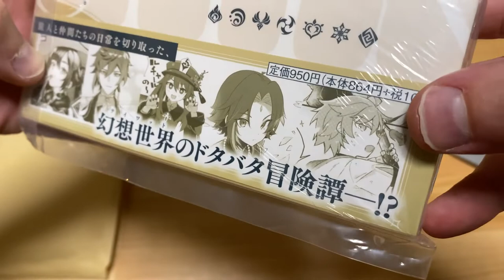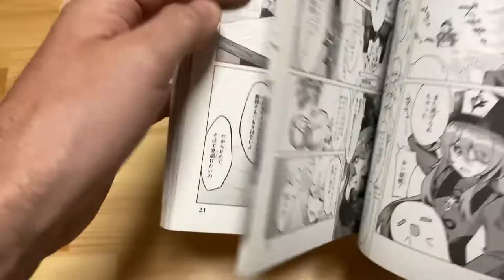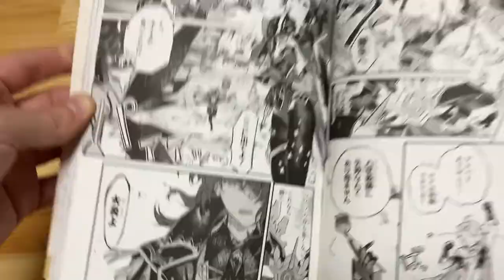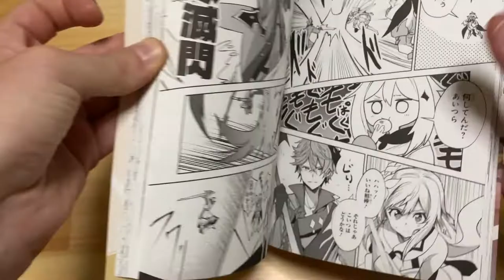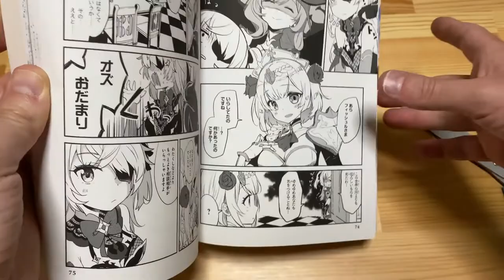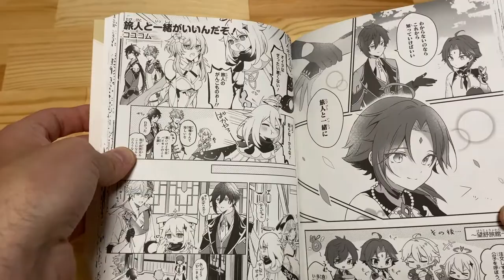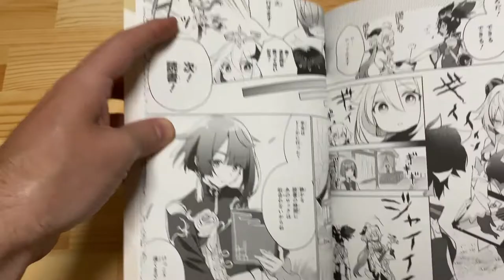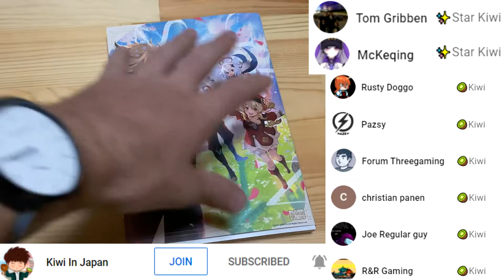Genshin Manga Anthology Comic Book ✨📖 [Kiwi In Japan 128]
00:00 Intro
00:55 Book Cover
01:44 ALBEDO is a Barbara OTAKU?!?! (Feat. Aether, Mona, Fischl)
02:55 Hu Tao and Qiqi drink Cocogoat Milk!? Lumine (Feat. Lumine)
04:25 BIG FIGHT!! (Aether, Keqing, Klee, Xinyan, Albedo, Mona, Diluc)
06:04 The Cutest Klee!!! (Klee, Jean and Paimon cooking!)
06:56 Girl Power! (Lumine, Xiangling, Hu Tao, Xin Yan)
08:19 Childe V.S Lumine [A DATE?!?!?!?]
09:27 Princess Fischl (Feat. Noelle, Lisa, Barbara)
10:46 Chongyun is so chill. (Lumine has champagne, Paimon has pancakes)
11:52 Xiao and Zhongli have a moment (Feat. Ganyu, Jean, Aether
13:29 Childe, Zhongli and Lumine share a meal (Lumine has a memory of Aether..!)
14:28 Ganyu has a pigeon skewer?! Hillichurl fight! (Feat. Xiangling, Xinyan, Xingqiu, Aether)
15:57 Zhongli tries Aether and Paimons cooking! (Feat. Albedo and Lumine)